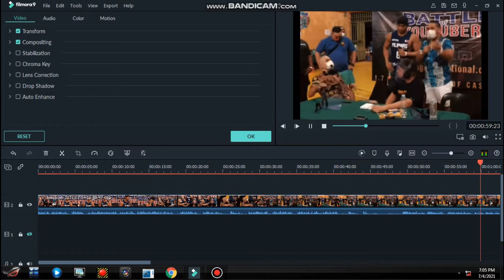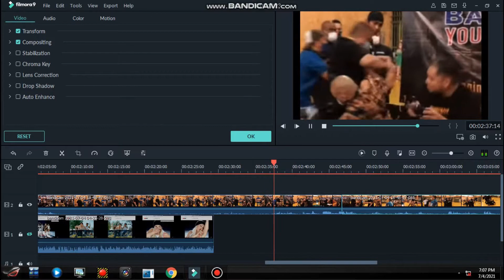RENDON LABADOR SINAPAK SI KIKO MATOS | BATTLE OF YOUTUBERS[EDIT]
kiko.matos
kiko matos biography
kiko matos age
kiko matos wife
kiko matos girlfriend
kiko matos
kiko estrada
kiko mizuhara
kiko matos meme
kiko matos wife
kiko pangilinan
kiko matos height
kiko matos biography
kiko and devon
kiko and gdragon
kiko adriano
kiko and sharon
kiko and lala
kiko and heaven
kiko asics
kiko at selya
a kiko meaning
a kiko meme
akiko endo
a kiko rodríguez
a kiko ingles
kiko a simple favor
kiko a chewy
kiko a proximité
kiko balagtas
kiko boksingero
kiko benitez
kiko barzaga
kiko bernos
kiko baka
kiko bolkiah
kiko barzaga age
kiko b
kiko b pull up
kikosi b cha simba
koko b ware
kiko b gtb
kiko b 2020
kiko b baby police
kiko b rezar por mí
kiko camarin
kiko camarin caloocan
kiko camarin caloocan city
kiko camarin caloocan zip code
kiko capile
kiko cosmetics
kiko camarin map
kiko casilla
kikki k
kiko c. esseiva
asics x kiko
c and m kiko gat farm
rendon vs kiko matos